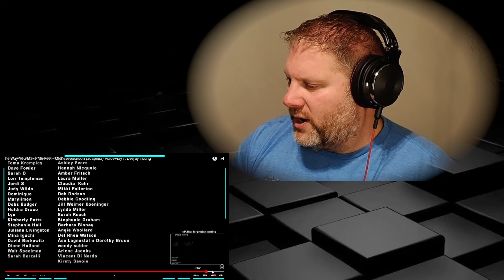VoicePlay - The Way You Make Me Feel (ft Deejay Young) | REACTION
Welcome to King Family Reacts! 🎉 We hope you enjoy our reaction to VoicePlay - The Way You Make Me Feel (ft Deejay Young) music video.

The purpose and character of the use, including whether it is commercial or for nonprofit educational purposes.
The amount and substantiality of the portion used in relation to the work as a whole.
The effect of the use on the potential market for or value of the work.